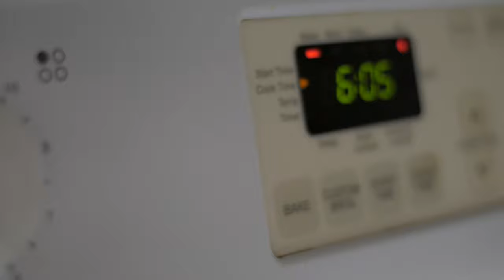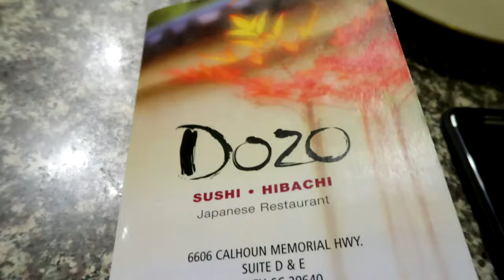QT Couple Vlogmas Week 2